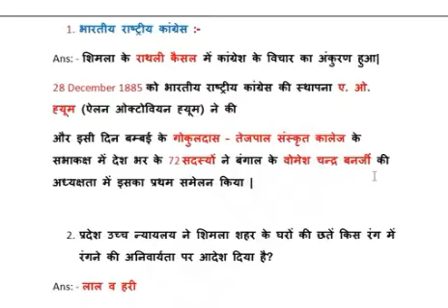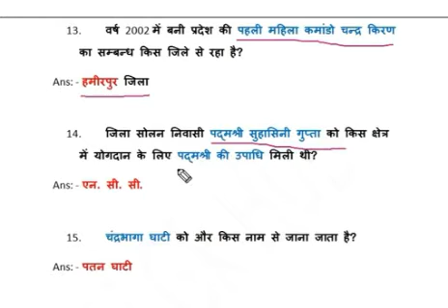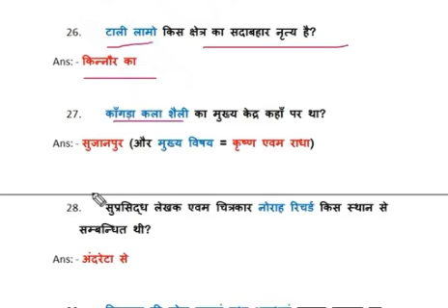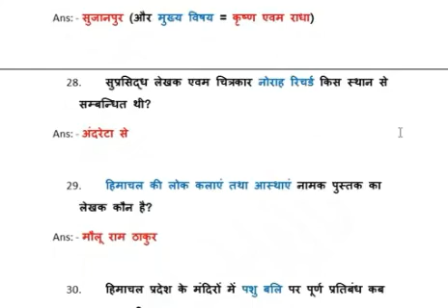हि. प्र इतिहास टॉप -30 *आगामी परीक्षा के लिए महत्वपूर्ण